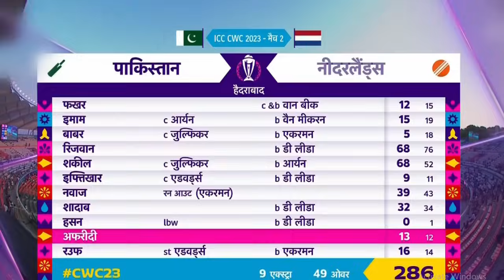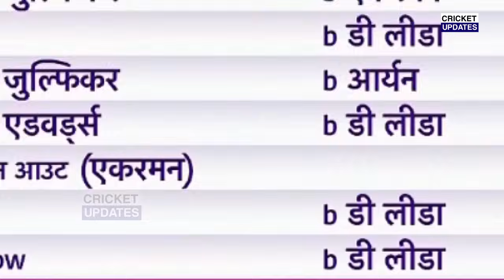Pakistan vs Netherlands Full Match Highlights, PAK vs NED 2nd World Cup Match Full Highlights, Babar